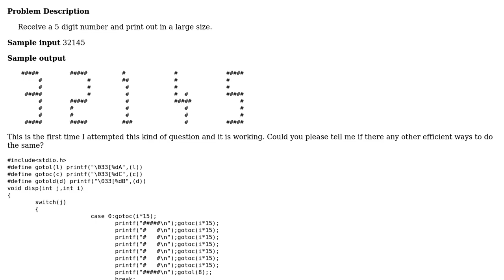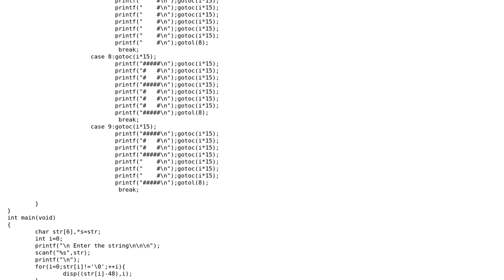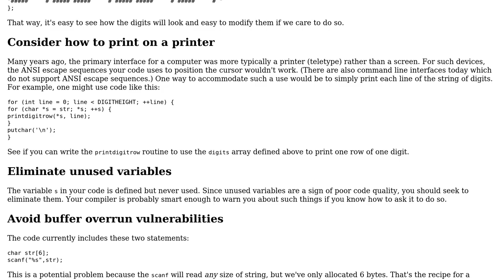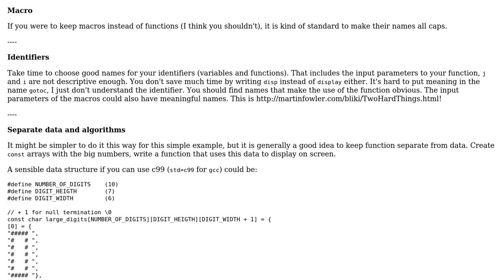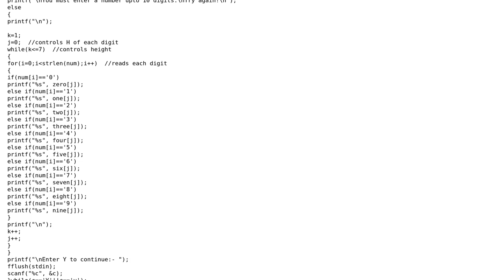Printing the number in large size (3 Solutions!!)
Printing the number in large size

With thanks & praise to God, and with thanks to the many people who have made this project possible! | Content (except music & images) licensed under CC BY-SA | Music | Images & others | With thanks to user Rohit Saluja user Nisse Engstrom user Mayukh Datta user Gauthier user Edward user 200_success and the Stack Exchange Network Trademarks are property of their respective owners. You are responsible for your own actions.